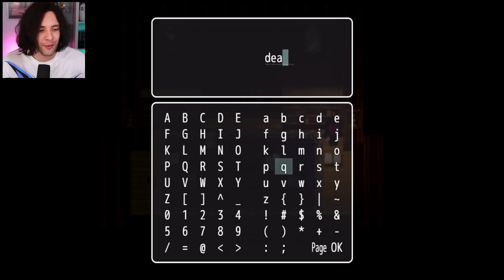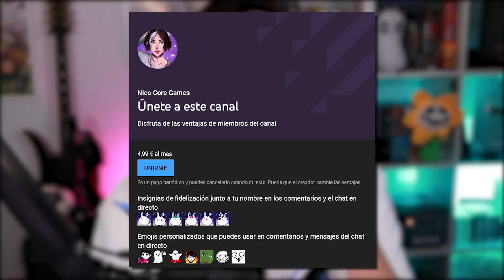NUNCA CONFÍES EN UNAS PINTURAS QUE PUEDEN HABLAR!! | SAI (GAMEPLAY ESPAÑOL)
Un juego de terror corto en el que interpretas a una niña que busca a sus padres, se pierde durante una tormenta y se encuentra atrapada en una casa llena de peligro.

Resuelve los acertijos y devuélvela con vida a su familia... si puedes.

// CONTACTO

// MIS REDES

// MIS PRODUCTOS ELGATO